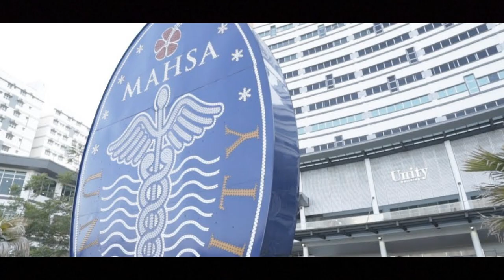Moonmoon Ahmed Moon Lifestyle | Moonmoon Ahmed Biography | মুনমুন আহমেদ মুনের জীবনী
🔹Voice & Editing: Alia Khan